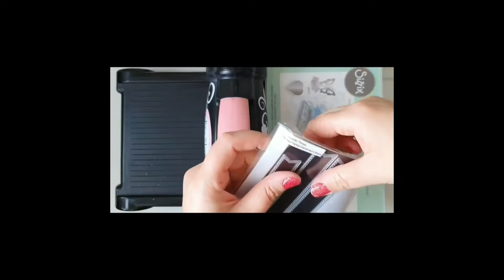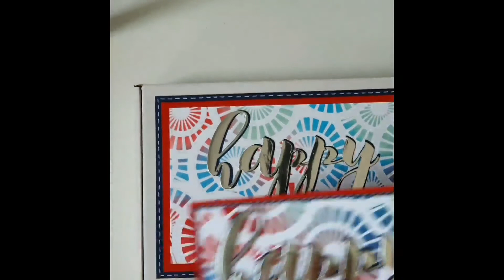Birthday Set with Stencil-Technique and Heat-Embossing (Dutch Doobadoo + Altenew Mega Happy)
In this video you see the use of stencils with ink blending brushes and some die-cutting with my big shot and different dies. You can also see heat-embossing.
With these techniques i created a set (card and gift-box) for a birthday.

Here is the link directly to the blog-post (there is a translator available at the top of the right sidebar):

Have fun watching my video! Thank you so much for spending your time with my! :-)
Silvi

Supplies

Measurement completed card: 11,5 x 15,5 cm (4,5 x 6,1 inch)
Measurement Gift-Box: 24 x 16 cm (9,4 x 6,3 inch)

Regular cardstock (140 lb): white, navy blue, red
Mirror Cardstock, silver

Stencil: Circles (Dutch Doobadoo)
Blending Brushes
Washi Tape

Inkpads:
Minty Fresh, Clear Skies, Bee Sting (Simon Hurley create)
Versamark (Versamarker)

Big Shot (Sizzix)

Dies:
Mega happy (Altenew)
Stitched Fishtail Sentiment Strips (My Favorite Things)

Piercing Tool

Stamping Tool: Stamp Perfect (Hampton Art)
Stamp: Mega Greetings 2 (Altenew)
Embossing-Powder, silver
Antistatic Powder
Heat Tool

Nuvo Glue Pen
Tombow Glue